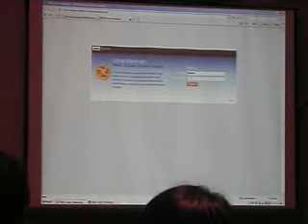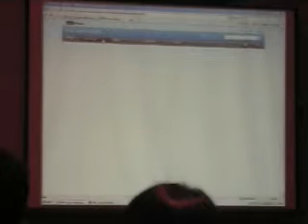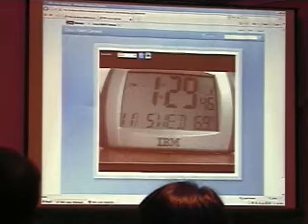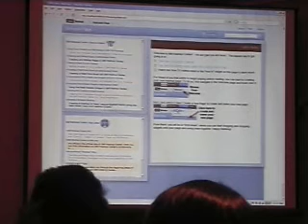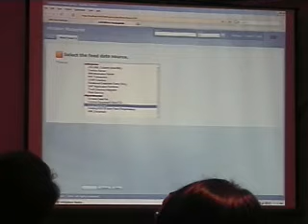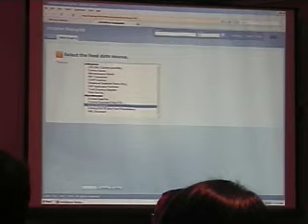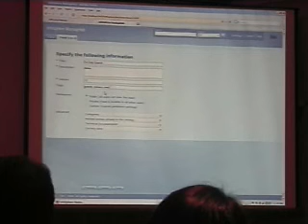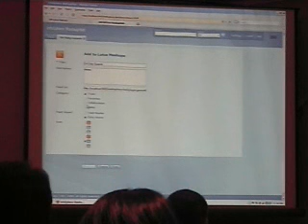Web2.0 Summit Demo Part 1: Live Video & Mashups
This is part 1 of a demo present by Cisco and IBM at the 2008 Web 2.0 Summit, focusing on the future and the combination of live video and mashups in the enterprise.